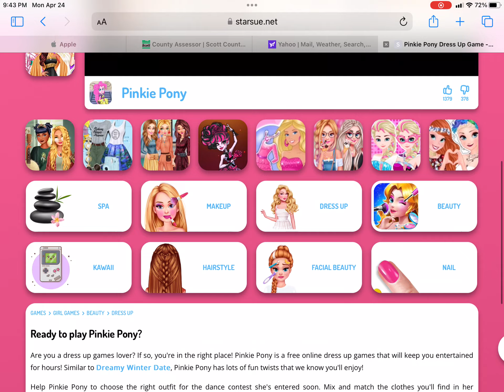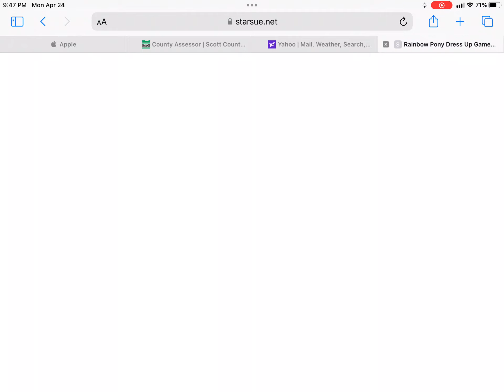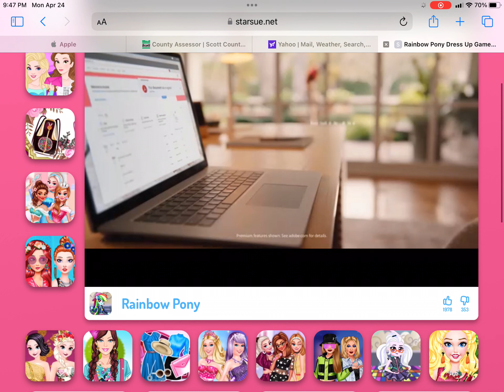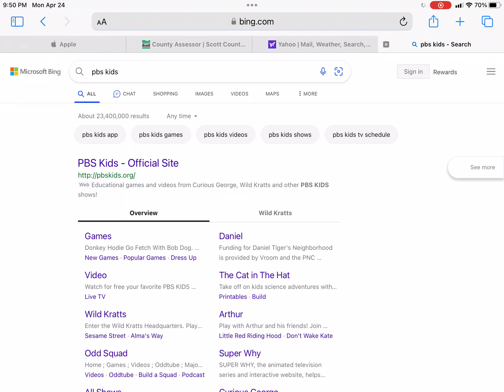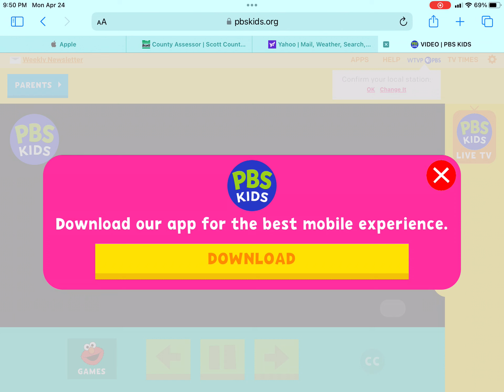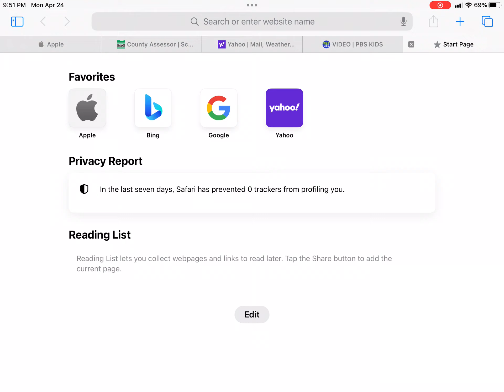Girls Playing Games & With Videos